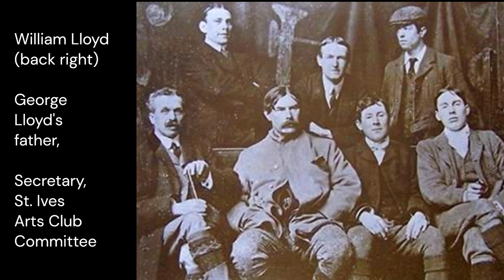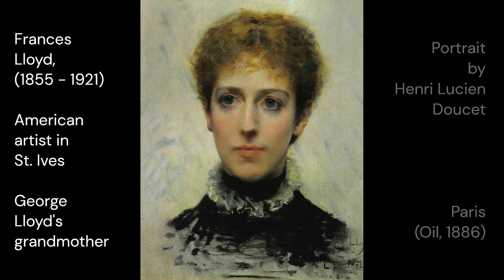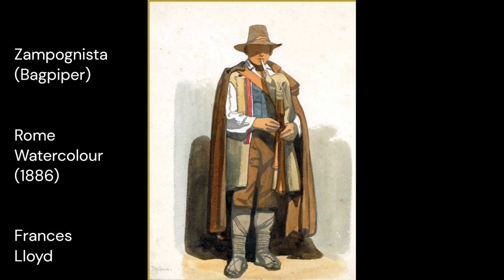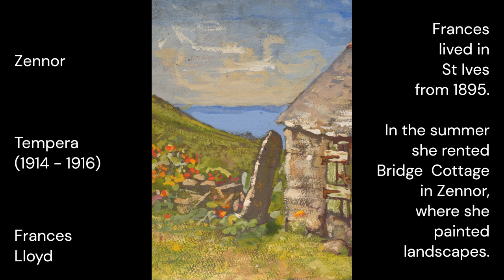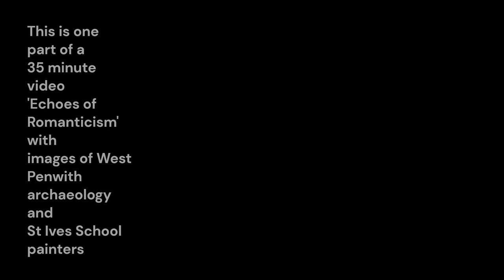Echoes of Romanticism: Part 1. Zennor and St Ives, Cornwall and Italy. The music of George Lloyd.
American  painter Frances Lloyd lived in Zennor (first at Mrs Griggs' house, and then at Bridge Cottage (Trewey Mill) ) from 1895 until 1918, when she moved back to St Ives to spend her last years with her son William and his family.  In 1924 the family purchased Bridge Cottage and Trewey Mill,  where they founded the Wayside Museum, and were curators there until 1951.  Her grandson George Lloyd wrote his first opera, Iernin, while living in the mill in 1934 when he was only 21 years old.  This 6 minute video features some of his choral music, with paintings by Frances Lloyd, including many of Zennor in the period 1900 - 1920.

This is part 1 of a 5 part playlist of George Lloyd Music, featuring many more  images which provide the context for his bohemian childhood in Zennor and St Ives.

Parts 2 to 5, and the complete playlist, are available on this channel.